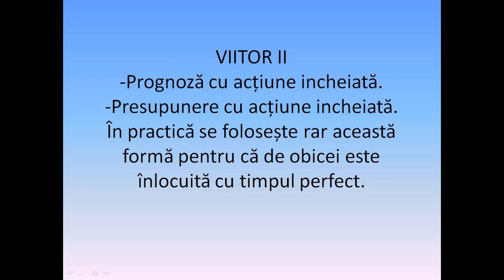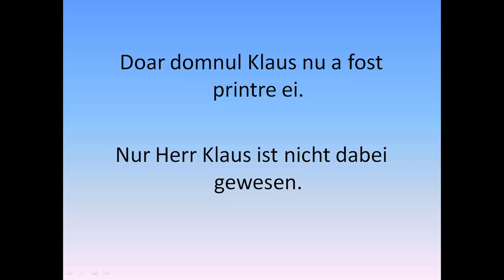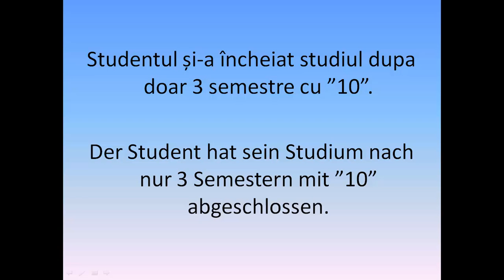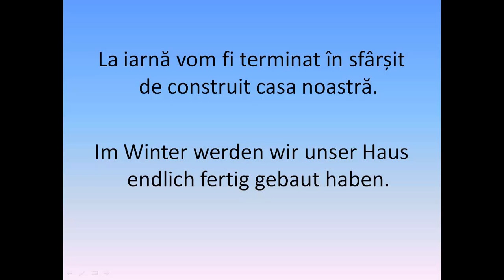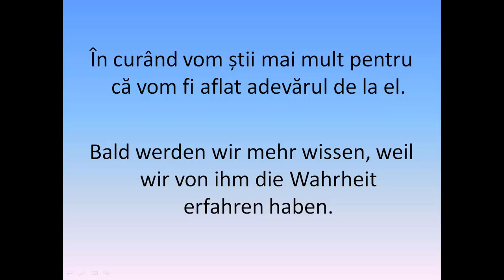Invata germana | rapid si usor | LECTIA 92